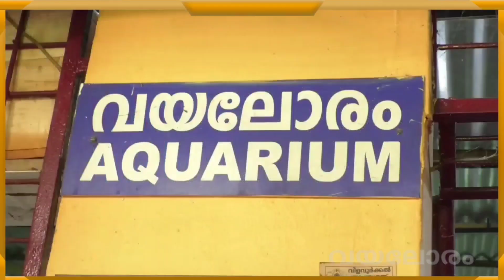കാട്ടാക്കടയിലെ കാർഷിക വിപണന കേന്ദ്രം ഉദ്ഘാടനം